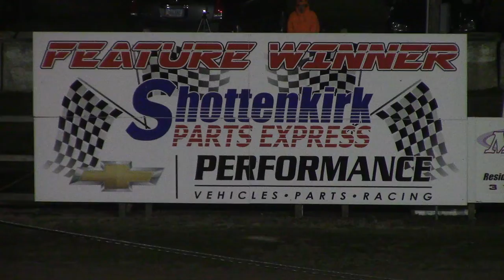LCS Mod B2 4/10/18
Frostbuster Night 1, Lee County Speedway, April 11, 2018